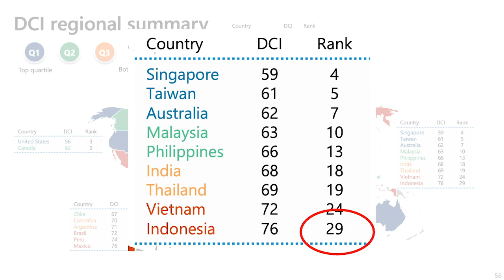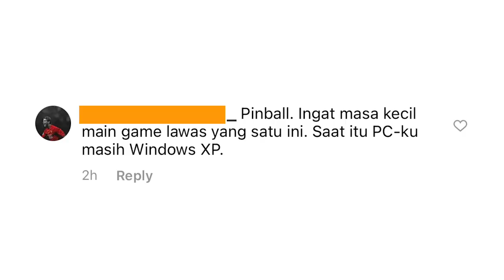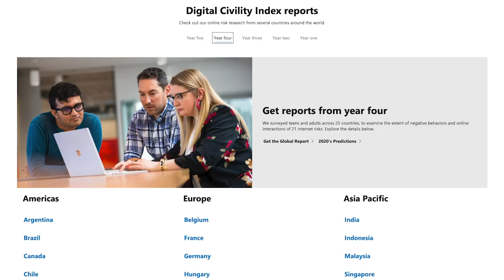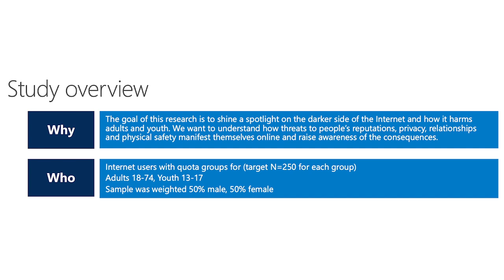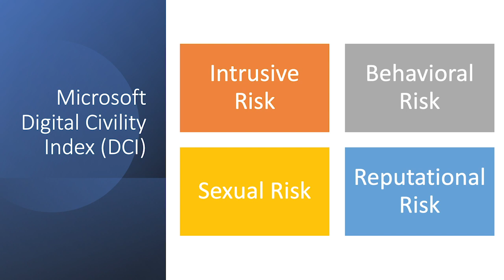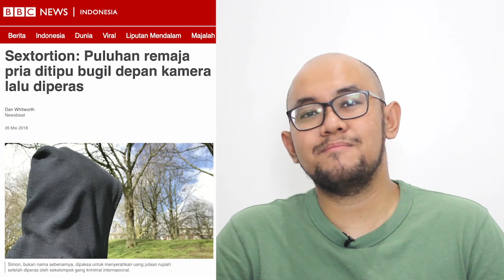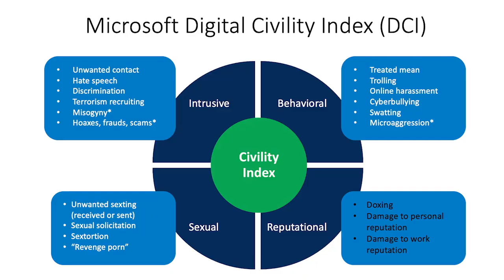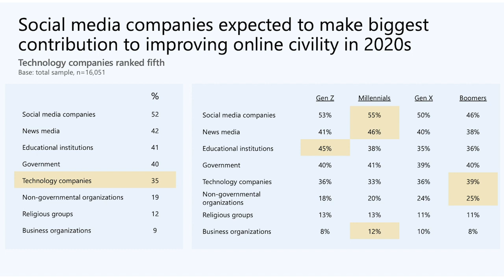Ada Apa Dengan Netizen Indonesia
Riset yang dirilis oleh Microsoft 2020 Digital Civility Index atau DCI memberikan fakta bahwa netizen Indonesia menempati rangking 3 terbawah sebagai netizen yang paling tidak sopan.

Selain rangking, Apabila kita baca hasil surveinya, kita bisa menemukan point-point realita betapa tidak humanisnya pengguna teknologi di Indonesia. Yang apabila ini berlanjut terus dapat mengakibatkan hal yang tidak baik terjadi.